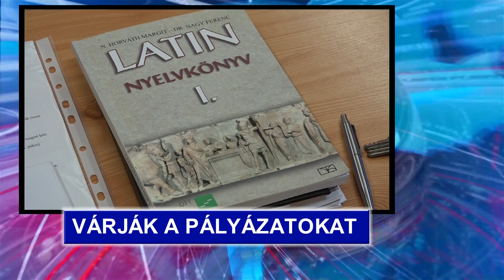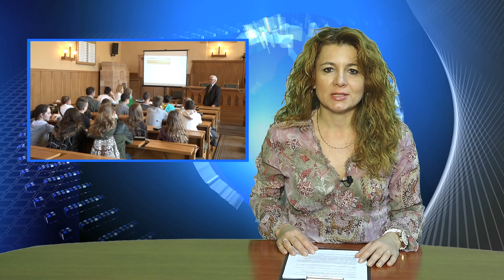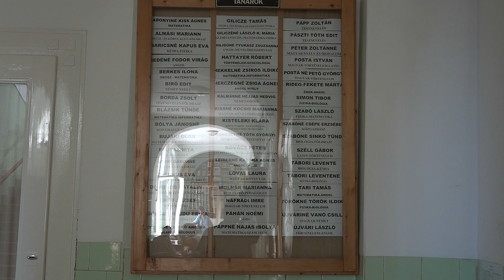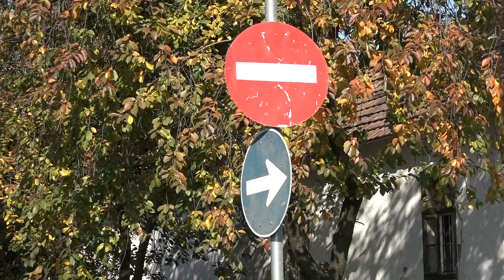Csongrád TV - Híradó - 2016.10.28.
Csütörtökön ülésezett Csongrád képviselő-testülete. A városatyák több fontos kérdésben nyújtottak be interpellációt.

Az óbecsei Petőfi Sándor Általános Iskola diákjai Csongrád értékeit ismerhették meg. A kulturális programok mellett kézműves-foglalkozásokon és táncházban is részt vettek a testvérvárosi tanulók.

Csongrád önkormányzata ismét lehetőséget biztosít a Bursa Hungarica Felsőoktatási Ösztöndíjpályázaton való részvételre. A beadási határidő november 8-a.

Egyfelvonásos darabot adott elő a Csongrádi Színtársulat. A diákbiztos kálváriája című előadás teltházas sikert hozott a társulatnak.

A hosszú hétvégén megváltozik a forgalmi rend a csongrádi temető környékén. A temető a négy nap során 7 órától 20 óráig tart nyitva.

Szüreti felvonulást tartottak Tömörkényen. A rendezvénnyel a nyarat búcsúztatták el a szervezők.